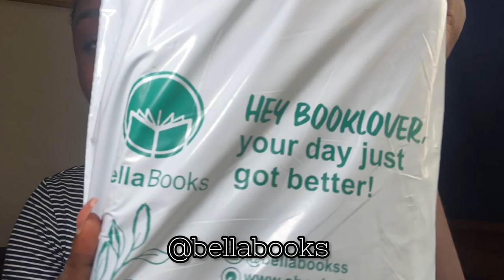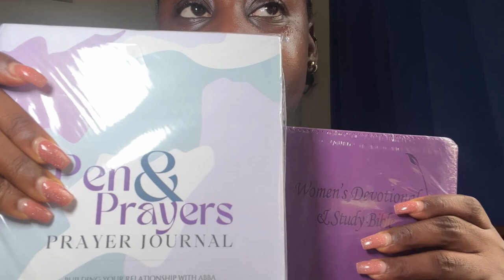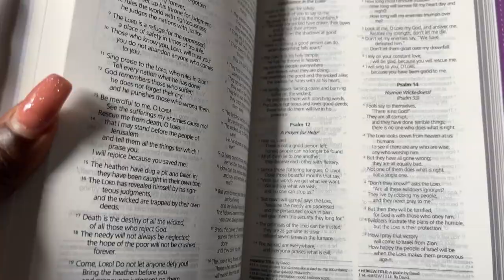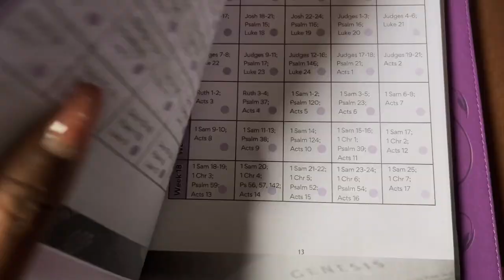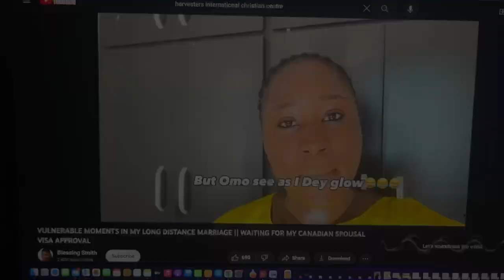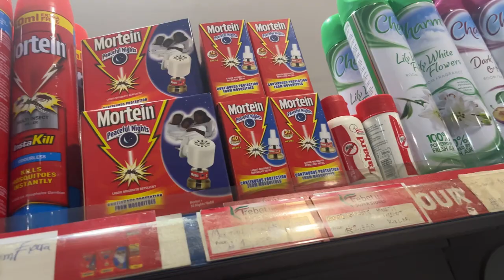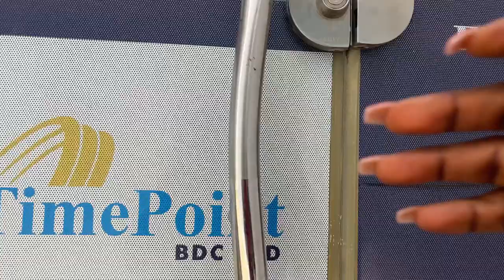LivingInLagos Vlog #3 - Dollar at 920 😯 | Starting a Salon?? | Court Wedding Party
It’s been a very basic week but I have decided to share with you.
I'll also love to hear your Thoughts
About Me

My Name is Mo'
A Vlogger in Lagos Nigeria + Houston Texas. I Create Lifestyle, Beauty Vlogs and Touch up on Reality in my Long Videos. I also love to Travel and appreciate Fine Dining/ Restaurant Hopping.